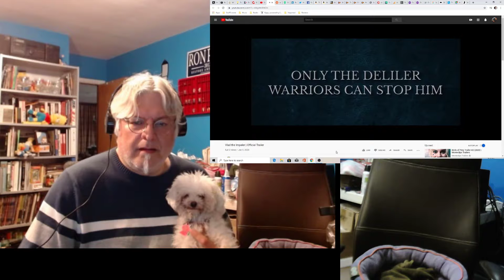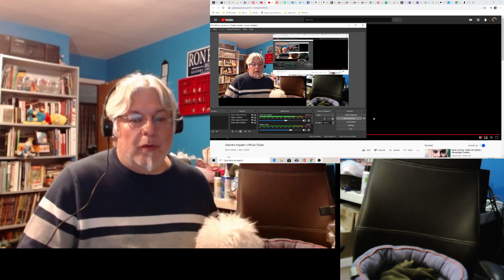A Screenwriter's Rant: Vlad the Impaler Trailer Reaction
A story of the guy they say Dracula was based upon. Is Vlad the good guy? The bad guy? Let's find out.